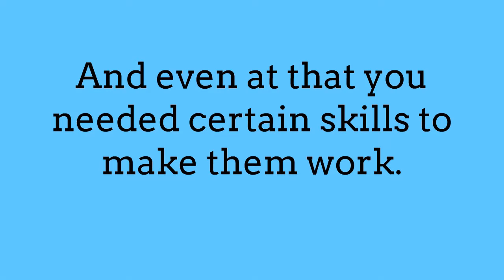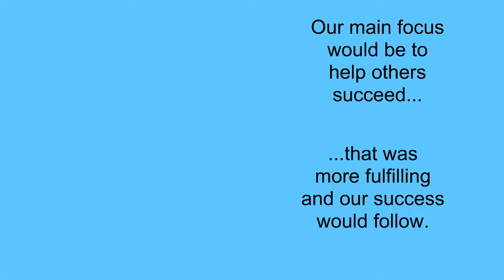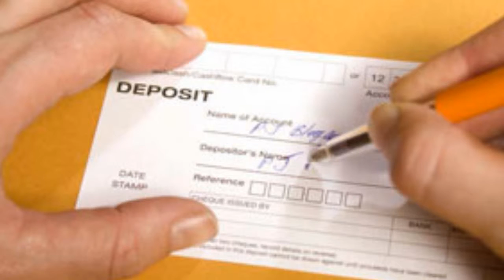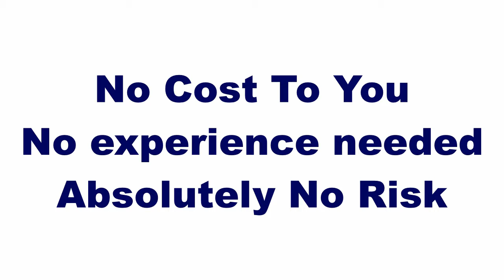Wealthy SEO - Are You Looking For An Online vusiness?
– FREE system – The Winner's Network

Wealthy SEO is a course to teach you how to build a business providing SEO services for businesses and others in your area.

How many emails have you received just this week that declared boldly they contained the best way to make money online?

Is Wealthy SEO the best business to make you money?

The internet is filled with vendors crying out for your attention.  Your email box is filled with promises of great wealth for little or no work.  The search engines seem to follow you around and try to sell you what you already decided you don’t want.  Banners flash in your face and popups interrupt your work and play.  We used to complain about TV commercials.  Now we are being inundated with offers “too good to refuse.”

I’ve reviewed more than 600 home-business products or tools.  I’ve also bought more of them than I can admit without embarrassment.  Most of them could serve as the very definition of hype in the dictionary.  It’s extremely rare that one delivers on the promises they make.

I am not claiming I have done a review of Wealthy SEO nor is this a review.  Instead I want to tell you about what I know.  I helped develop The Winner’s Network and I know it will make you money if you follow the system.  It’s that easy – and it’s free.

I’m going to give you a FREE system for making money from home that really works.  It will feature the top money-making programs I have discovered through the years. It's called The Winner's Network.

No matter how many times you’ve failed – no matter whether you are a beginner or a veteran — this is the way for making extra money that you’ve been looking for.  The Winner's Network REALLY works.

· There’s no cost - it’s FREE
· There’s no risk - there’s nothing to lose
· Just one link provides a dozen income streams
· No experience required - the system does the work
· You simply send visitors; we do all the selling
· Comprehensive training on how to get traffic and optimize your income
· You’ll be paid $20 just for completing Step 1

We believe when we help others to succeed we will also be successful.
I’m committed to helping you succeed.  That’s why we made The Winner's Network available to everyone.  And that's why it's FREE.

You’ve finally found your solution for ways for making money from home.  TWN will teach you exactly how to do it & fast  — for real!

Let me help you.  Click the link.

If you’re considering Wealthy SEO ) as a way to make money fom home, you will want to at least check out The Winner’s Network.